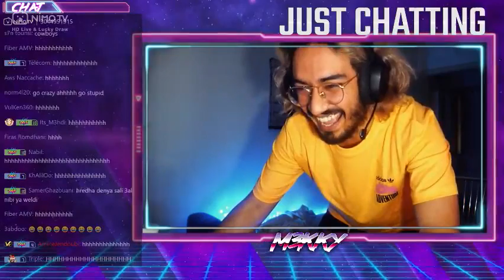M3KKY : كي تقلك الكراش نحبك